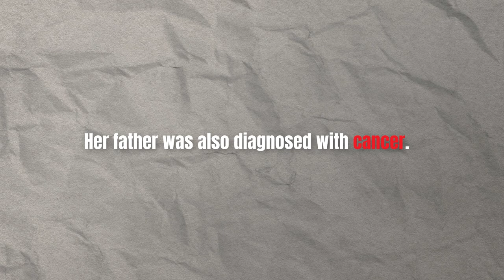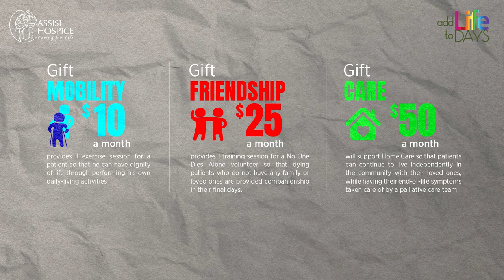Join Them to Add Life to Days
The impact of Assisi Hospice's care does not only reach our patients, but extends to their loved ones as well. Patrick Neo and Belle Ho share memories of their fathers, who were both our former patients, and why they decided to give monthly so that more will receive this care.

to join them in monthly giving.